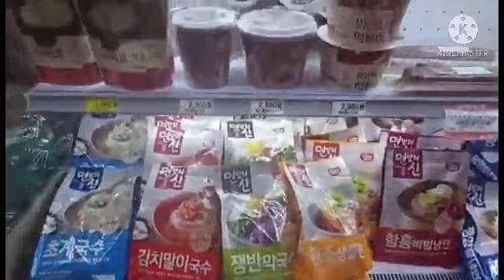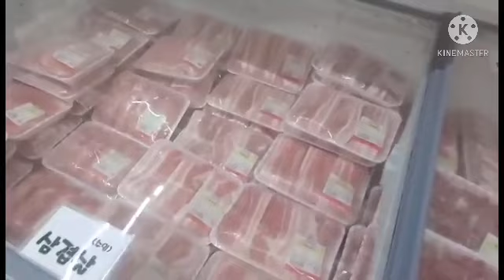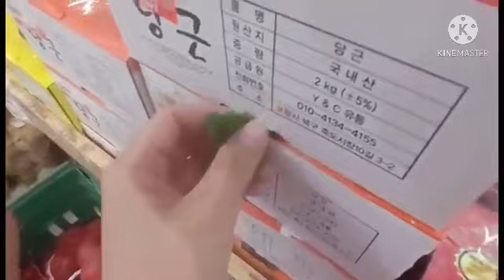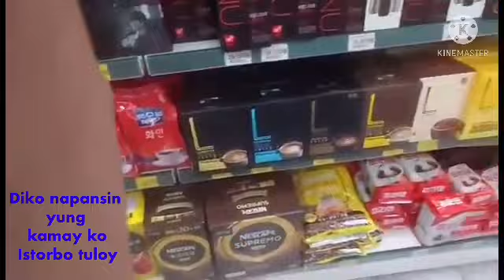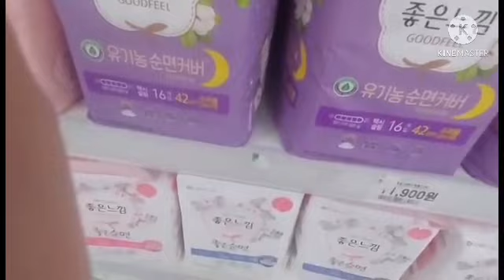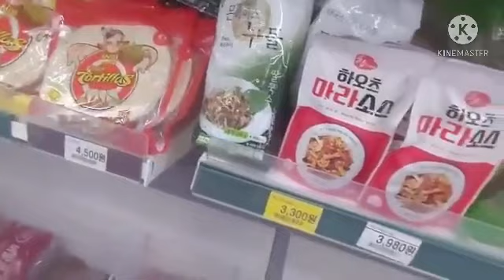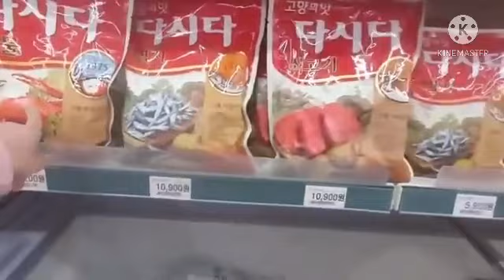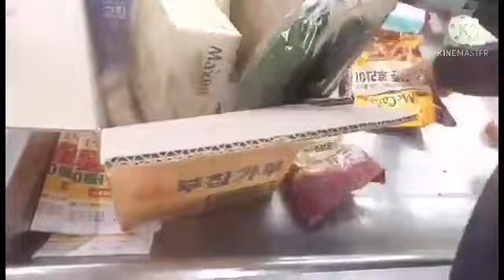NAUBUSAN NG MAKAIN .. GROCERY MUNA SAGLIT..